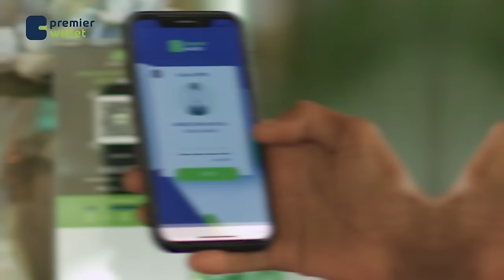Waayojoog"Sadex bilood ayaa nala garaacayay oo aanan arag ehelkayaga" Halgamaa C/risaaq Alfa,Q/4aad.